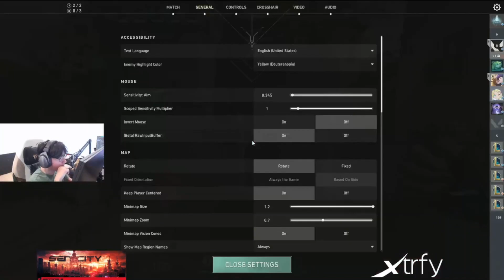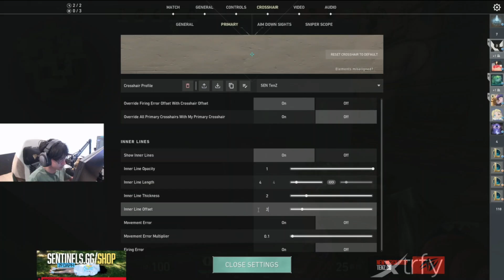MVP!!! SEN TenZ Reyna👿 VOD!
TenZ plays Reyna, an aggressive duelist agents that gets aggressive frags and get out safely with her ability to dismiss out and frag out in map Ascent.
►Watch TenZ the current Oper of NA team Sentinels and a former VCT 2021: Stage 2 Masters - Reykjavík champion stream on Twitch here: